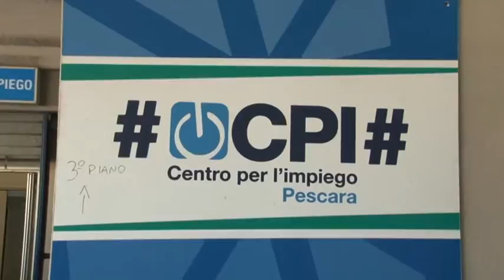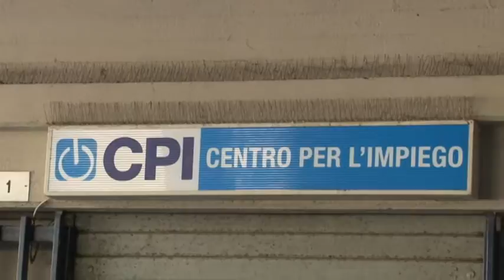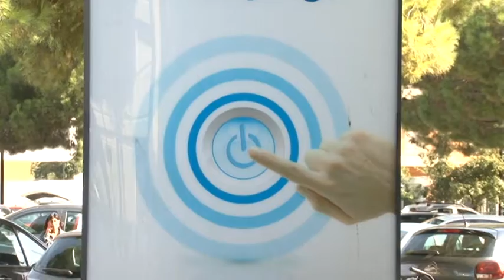L'Usb chiede il potenziamento dei Centri per l'Impiego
Lente d'ingrendimento dell'Unione sindacale di base sul potenziamento dei Centri per l'impiego, legato alla fase due del Reddito di Cittadinanza. Interrotta l'interlocuzione che era stata avviata con l'assessore Fioretti e il consigliere regionale Marcovecchio sul riconoscimento dell'anzianità di servizio nei CPI di quei dipendenti che negli ultimi anni si sono susseguiti a prestarvi servizio in forma precaria.